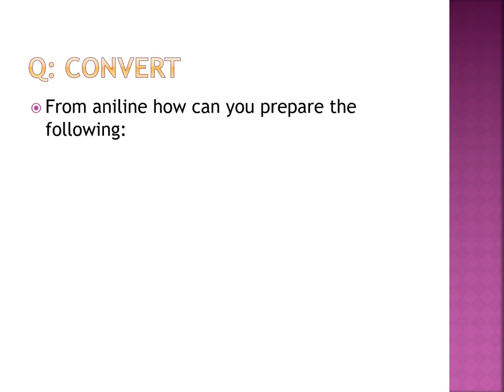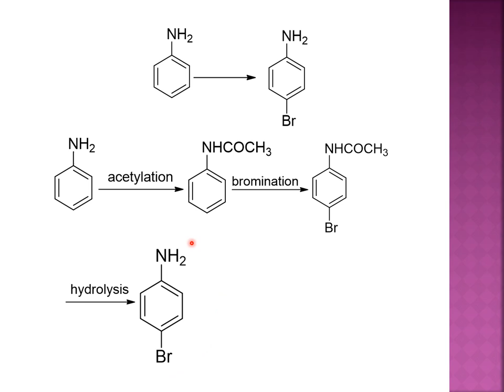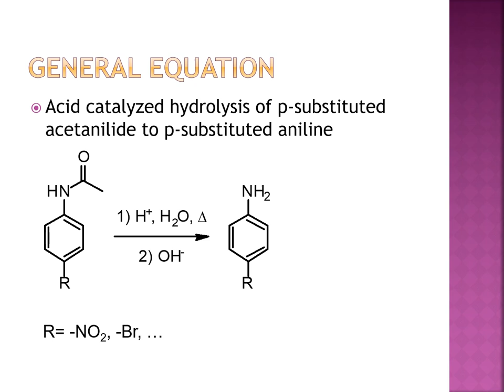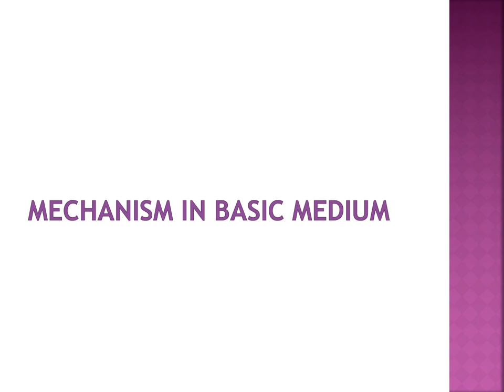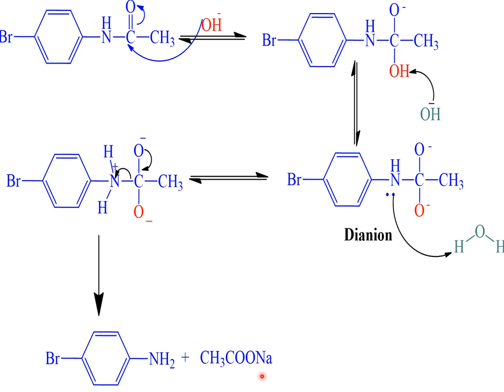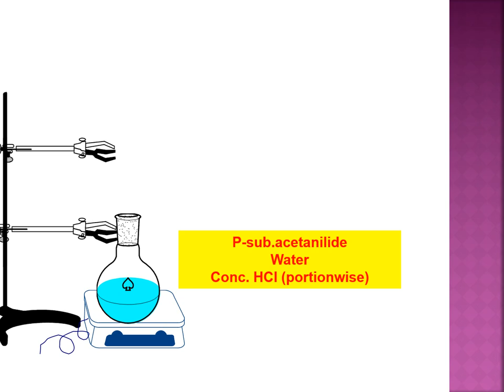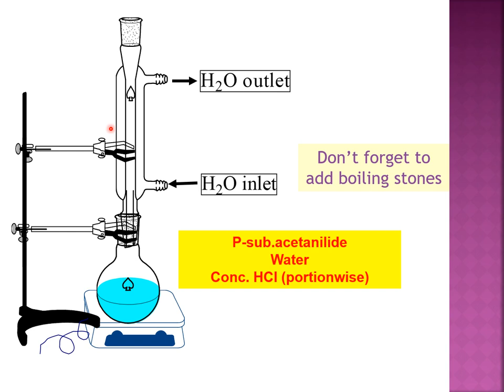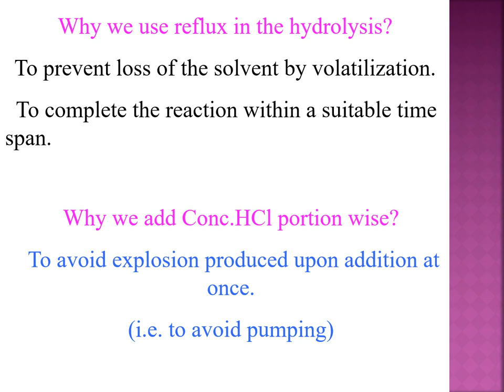Hydrolysis of p-bromoacetanilide practical organic chemistry - clinical-2 off-semester